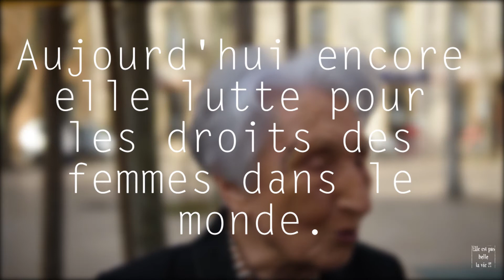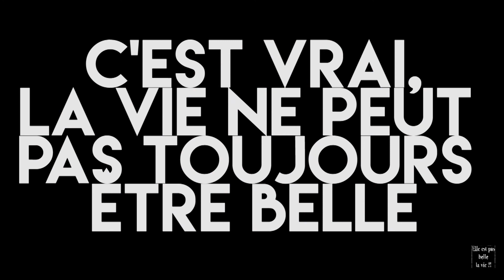ELLE EST PAS BELLE LA VIE #26 Yvonne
J'ai rencontré Yvonne Knibiehler tout à fait par hasard alors que j'aidais une amie à filmer; nous avons saisi l'occasion parce que c'est pas tous les jours qu'on rencontre une dame de 95 ans !
C'est vrai que ce qu'elle raconte n'est pas toujours rose mais je ne pouvais pas ne pas partager avec vous cet échange. Oui, prouver que la vie est belle est une aventure et un défi et parfois on ne trouve rien à dire... jusqu'à ce qu'on saisisse l'instant !